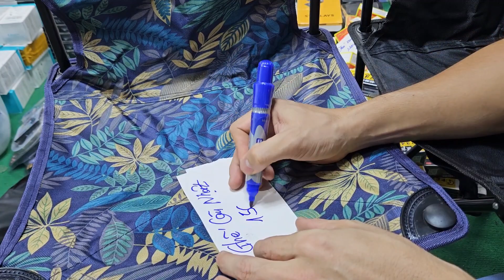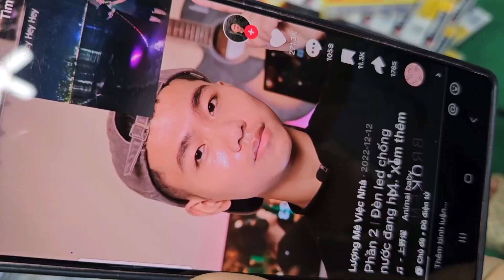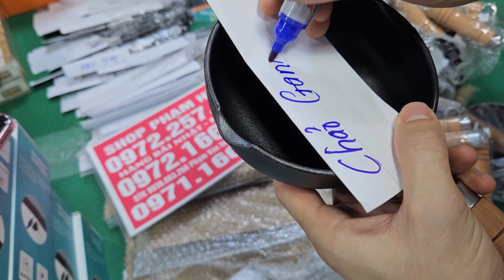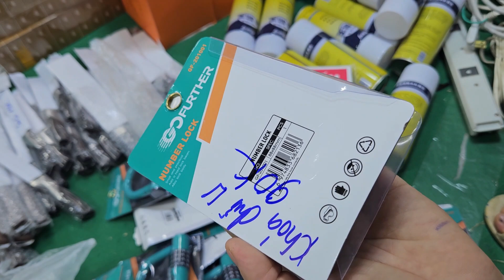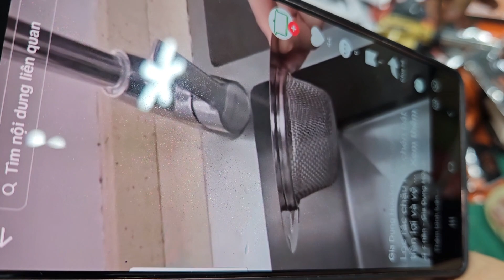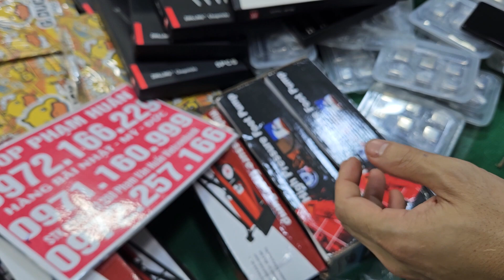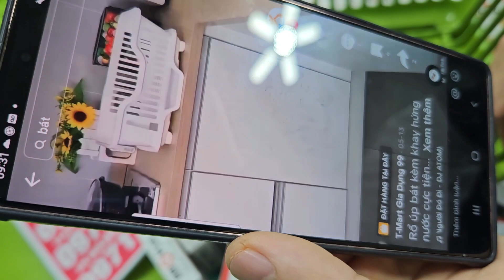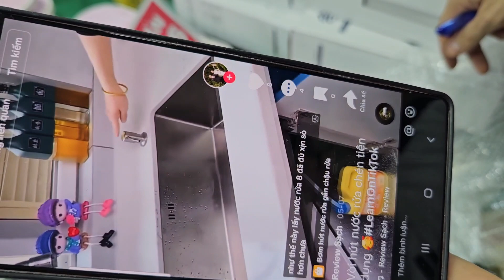Em về lô Ghế câu nhật, thuốc đau dạ dày, thuốc , đau xương khớp, đèn led siêu đẹp